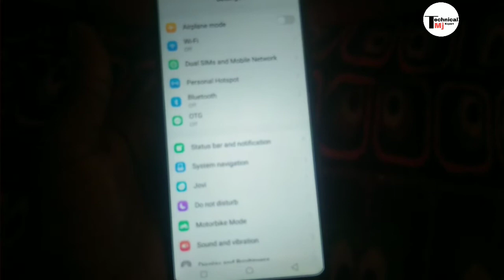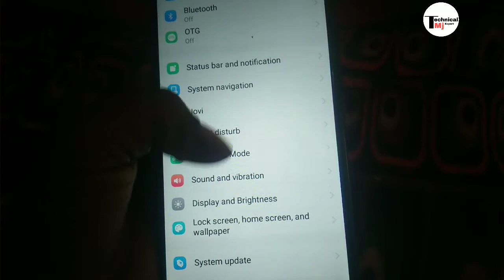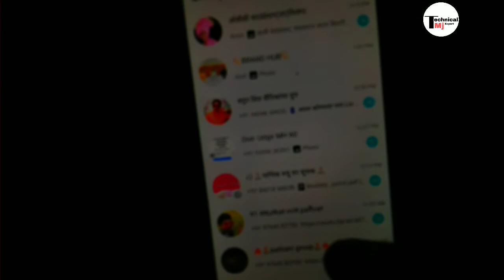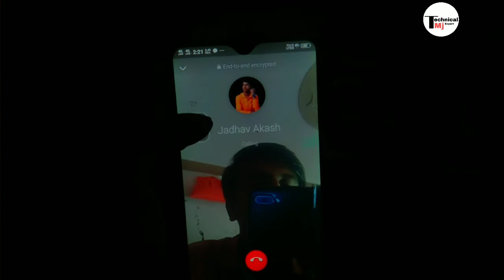WhatsApp facebuty support mobile | WhatsApp video calling Face beauty mode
Hello Friends,
Mera name hai mahesh aur aap sabhi ka hamare youtube channel par swagat hai .Dosto hamare is channel par earnings tips & tricks,Unboxing,Review,Tech news Sabkuch milega to

► Contact For business Enquiry:- Disclaimer - video is for educational purposes only.Copyright Disclaimer Under Section 107 of the Copyright Act 1976, allowance is made for 'Fair Use for purposes such as criticism, comment, news reporting, teaching, scholarship, and research, Fair use is a permitted by copyright statute that might otherwise be infringing, Non-profit, educational or personal use tips the balance in favor of fair use. _

your qurey

whatsapp beauty mode
beauty mode in whatsapp video call
whatsapp video calling beauty camera
whatsapp video calling face beauty
व्हाट्सएप वीडियो कॉलिंग
व्हाट्सएप वीडियो कॉलिंग रिकॉर्डिंग
व्हाट्सएप वीडियो कॉलिंग कैसे करें
व्हाट्सएप वीडियो कॉलिंग एप्स
व्हाट्सएप वीडियो कॉलिंग कैसे रिकॉर्ड करें
व्हाट्सएप वीडियो कॉलिंग कैसे करते हैं
व्हाट्सएप वीडियो कॉलिंग जियो फोन में
whatsapp video calling jio phone
whatsapp वीडियो कॉलिंग डाउनलोडिंग
व्हाट्सएप वीडियो कॉलिंग वाला
jio phone video calling whatsapp 2019
jio phone video calling whatsapp
iphone 7 whatsapp video calling not working
Face Beauty Video Call କେମିତି କରିଵେWhatsapp ଏବଂ Messenger ରେ ||How to setting Facebeauty in Mobile, techtunaodiatechtuna
hindi odia
facebeauty setting for smart phone, odiatech, facebeauty video call mobile
clean face video callsmartphone video call setting, face beauty on whatsapp video call whatsapp face beauty
 face beauty video
facebeauty video call for mobile

tanks for watching this Video_